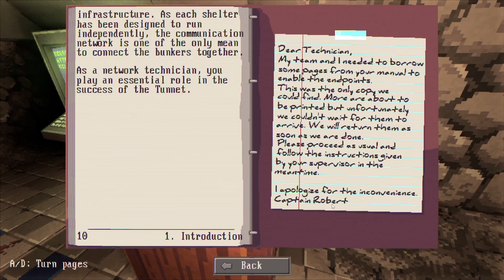Working IT in the apocalypse | Tunnet [Part 1]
Welcome to my second video! Enjoy part 1 of my Tunnet playthrough!